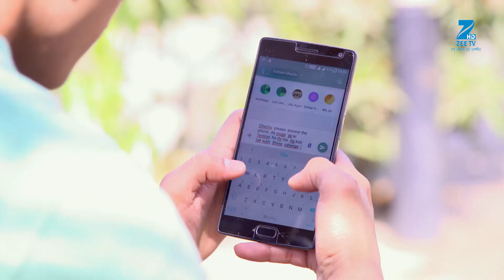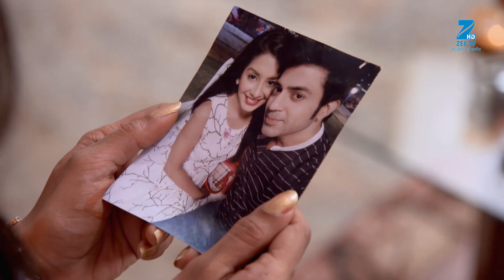Sanyukt - Hindi TV Serial - Webisode - 163 - Kiran Kumar, Shubhangi Latkar- Zee TV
Sanyukt is a Hindi daily serial which aired on 6th September 2016 on ZEE TV and since then is aired on the same channel from Monday to Friday between 7:30-8:00 pmClick Here to Subscribe Channel It is an Indian family drama; this series is produced by Saregama productions of Rahul TewariClick Here to Subscribe Channel The script was written by Atul Sharma and is directed by Amarpreet Chhabra, Creative Director is Renu RanaClick Here to Subscribe Channel Currently there is only one season comprising of 180+ episodesClick Here to Subscribe ChannelThe character from this series has received an award namely Zee Rishtey Award in the category of favourite father and the name of the recipient is Kiran KumarClick Here to Subscribe Channel The plot of the story seems interesting, it revolves around Mehta clan whose ties among each other are strained and the main aim of the family’s head is to bring all the nuclear family members of the Mehta clan together and resolve all their previous grudges, the family adult or head is named as Govardhan Mehta, he is an orthodox family man who is simple and prefers peaceClick Here to Subscribe ChannelHe lives with his wife named Ila Mehta and has four sons namely Parimal, Niranjan, Rahul and finally Sameer and has one daughter who is named as Devyani who is married, the family tree continues further into the third generation of grand children who are named as Uday, Palak, Bijal, Nikitha and PunithaClick Here to Subscribe Channel These five complete the family tree of MrClick Here to Subscribe ChannelMehta as his grandchildrenClick Here to Subscribe Channel The sorrow, joy peace and tension among the family members need to be sorted for MrClick Here to Subscribe ChannelMehta to see all the people of Mehta family clan reunite together and thus the dream would get fulfilledClick Here to Subscribe Channel But whether that is the case or not is yet to be seenClick Here to Subscribe ChannelThis show interests all three generations of people, the character development and pacing is yet to be seen; the rating of this show as per Times of India goes about 3Click Here to Subscribe Channel7Click Here to Subscribe Channel It is a fairly popular TV series and is yet to disclose a portion of the storylineClick Here to Subscribe Channel The roles of each character and the sense of tension in the series always makes the viewers interestedClick Here to Subscribe Channel The interaction scenes of the family have a mixture of comedy, sorrow and a slice of life feeling which makes this a versatile show, the story that lies ahead will determine the show’s futureClick Here to Subscribe Channel Currently its budget and pacing is decent, but there are a few issues with the show rightly so it deserves the rating given to itClick Here to Subscribe Channel